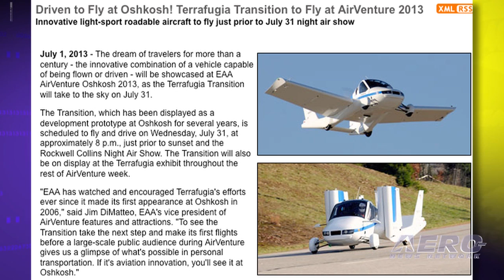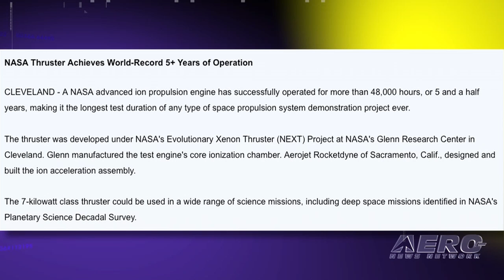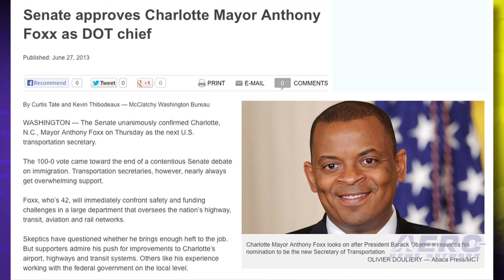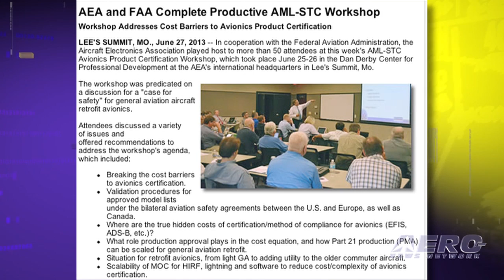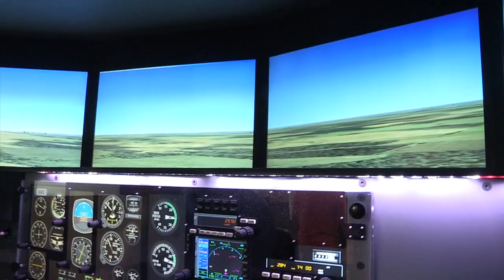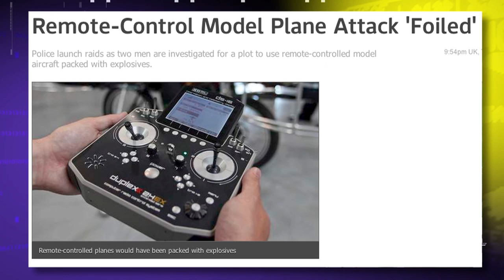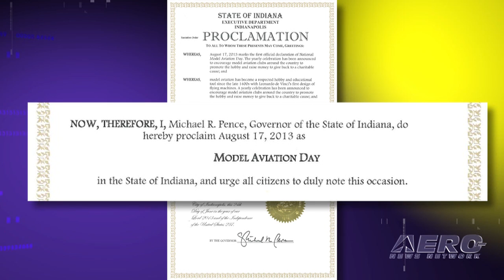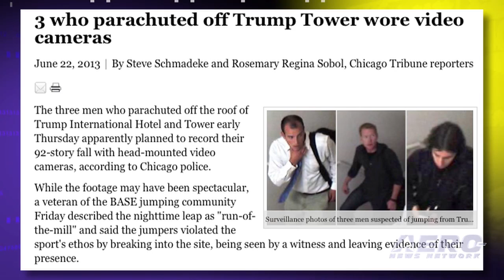Airborne 07.02.13: Terrafugia To Fly At OSH13, Electroplanes Too!, NASA Thruster Record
Also: Foxx Confirmed, AEA AML-STC Workshop, JetBlue iPads, Model Aviation Day Is Coming!

If you weren't excited about Oshkosh before, you should be now... as it will likely be the first time for many of the aviation world to see a flying car actually fly! Terrafugia will be returning to EAA AirVenture in Oskhosh, WI, this July 29th through August 4th. Terrafugia's Transition will be making its first airshow appearance as part of the "World's Greatest Aviation Celebration." Greenwing International (GWI) has been announced as the producer of the  eSpyder and e430 Yuneec-powered electric aircraft. Yuneec International, which first displayed its electric powered aircraft at AirVenture 2009, has been advancing its electric propulsion technologies ever since. GreenWing International will be bringing several eSpyder aircraft to AirVenture 2013 for ground and flight display. NASA has made history once again as a NASA advanced ion propulsion engine has successfully operated for more than 48,000 hours, or 5 and a half years, making it the longest test duration of any type of space propulsion system demonstration project ever. All this... and MORE in today's episode of Airborne!!!

Airborne 07.02.13 is chock full of info about the half-week period ending Tuesday, July 2nd, 2013... Presented by Aero-TV veteran videographer and Airborne Host Ashley Hale, and supported by ANN CEO/Editor-In-Chief Jim Campbell, Chief Videographer Nathan Cremisino, and Aero-Journalists Tom Patton, and Glen Moyer, this episode covers:

Terrafugia Transition To Fly At Oshkosh
GreenWing International To Produce Yuneec-Powered Aircraft
NASA Thruster Achieves World-Record 5.5 Years Of Operation
U.S. Senate Confirms Anthony Foxx As Secretary Of Transportation
Another Setback For Canadian Sea King Replacement Helo
AEA, FAA Complete Productive AML-STC Workshop
JetBlue Gives Pilots New iPad Capabilities
German Police Thwart RC Airplane Terror Plot
AVW: Towplane/Gilder Aerobatics!
State Of Indiana Proclaims August 17 As Model Aviation Day
Piper To Exhibit Team Chambliss Meridian At Oshkosh
Chicago BASE Jumpers Evade Police After Trump Jump